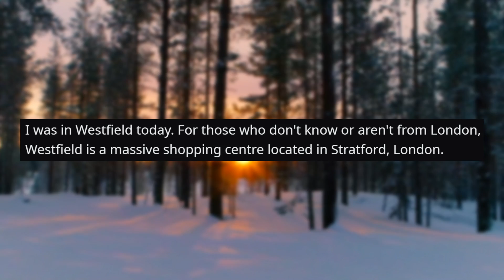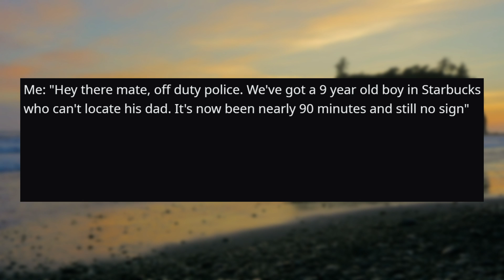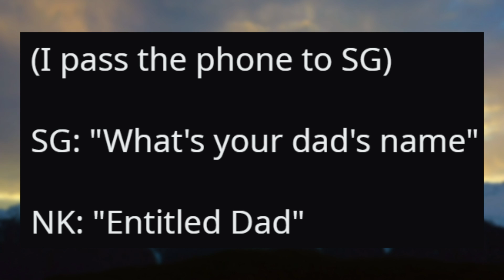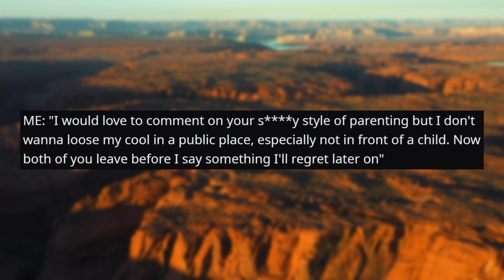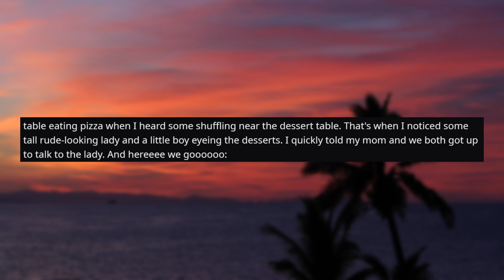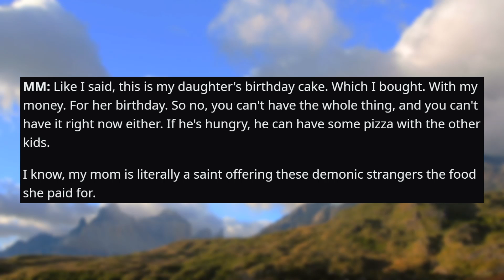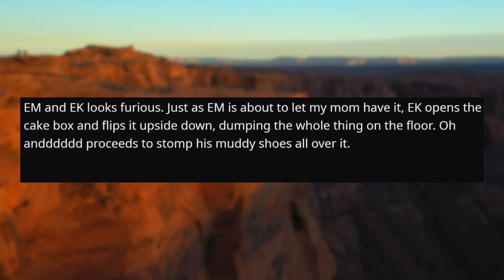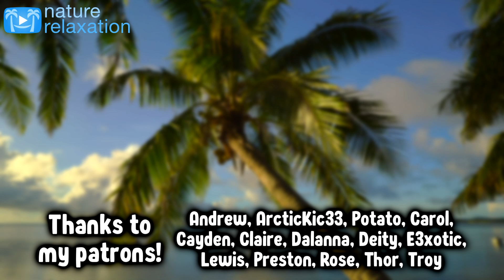r/EntitledParents | ENTITLED PARENT ABANDONS KID!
This entitled parent abandons his angel in an extremely busy city, leaving an off-duty policeman and a security guard to come to the rescue!